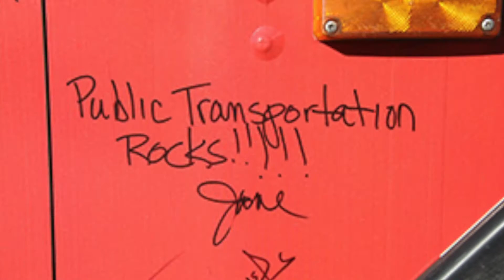Stand Up for Transportation Bus Tour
This bus tour stop is at Denver Union Station